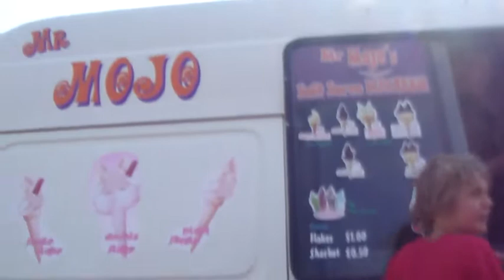when i broke my wrist whole thing